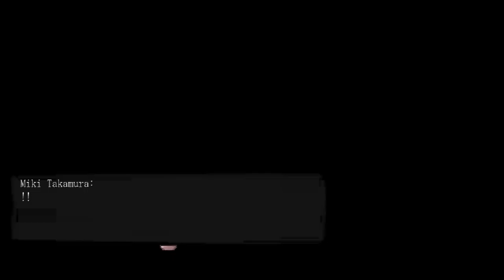paranoiac let's play ITA Ep.6